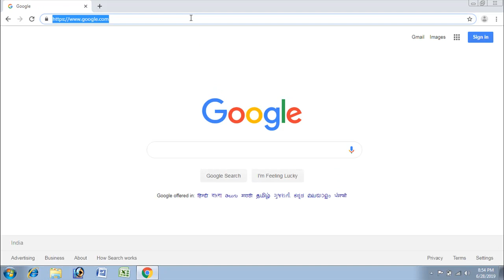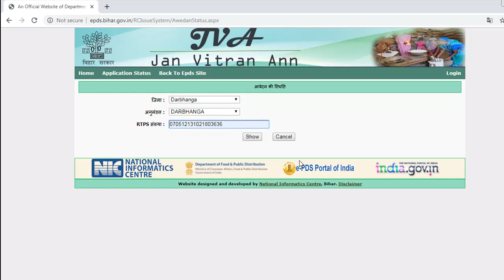राशन कार्ड का स्टेट्स कैसे ऑनलाइन चेक करे. How to check Ration Card Status Online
click on the link to chechf ration card status online

Category